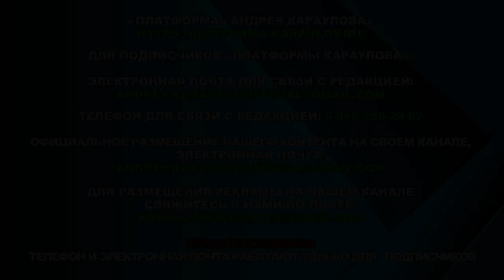Новый премьер правительства Тульской области: не стыдно?